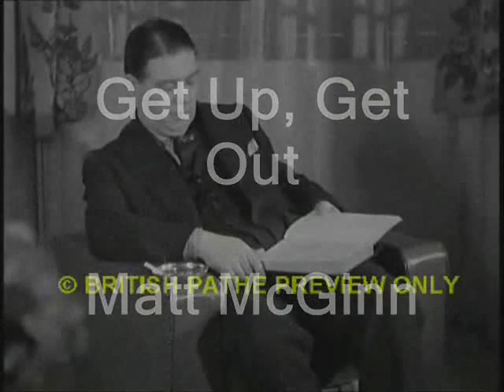Matt McGinn - Get Up, Get Out